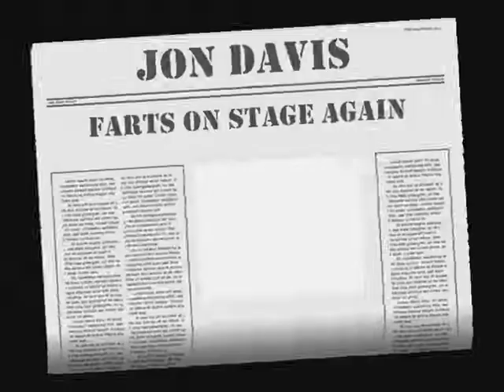Hosting Karaoke at The Ivy (Melbourne)